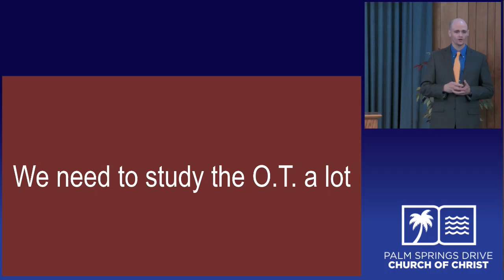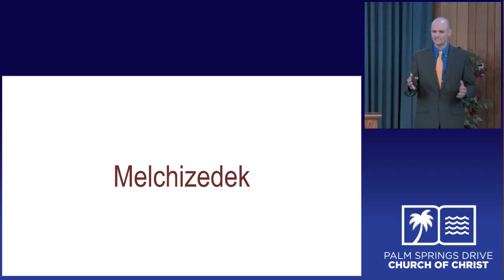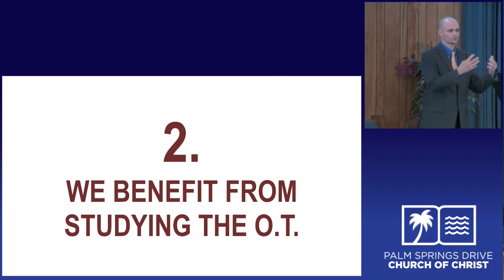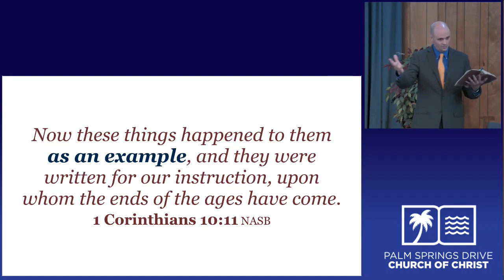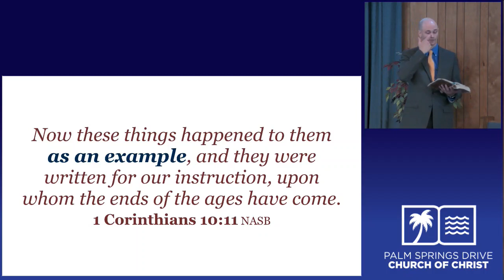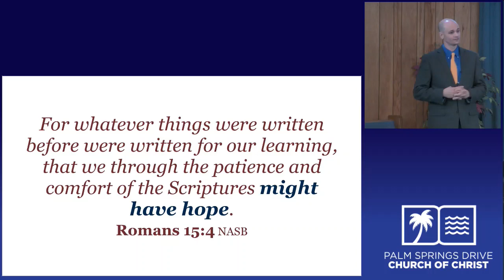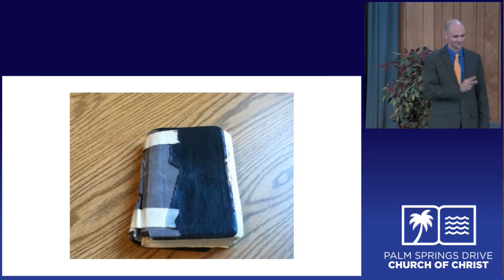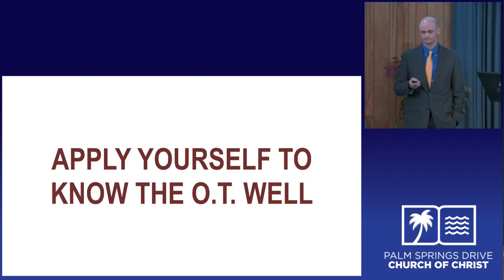Should We Study the Old Testament Willingham 03 17 19